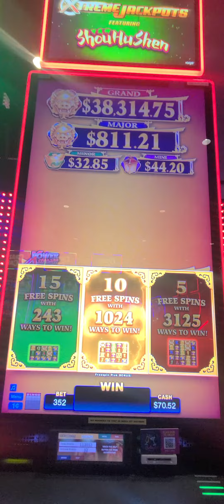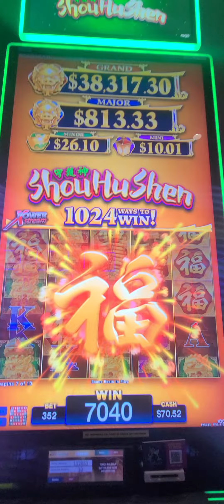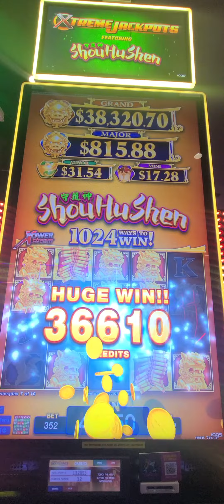Nice win playing shou hu shen at Kickapoo casino